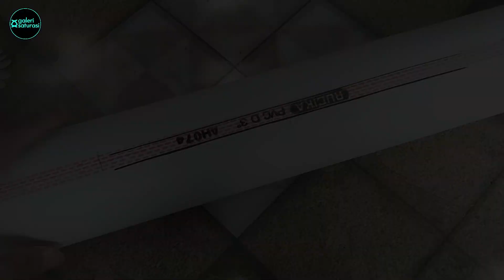How to Make a Portable Koi Pond Waterfall from PVC Pipe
I'm currently working on a project to make a koi fish pond at home, and one of the components I made this time is a portable waterfall from PVC pipe. This is one of the simple and easy craft ideas to make at home.

Ingredients :
PVC pipe 3" (89 mm diameter)
PVC sheet
Clean Out PVC 3 inch
V Sock Reducer 3 inch to 3/4 inch
Ball Valve Watermur 3/4 inch

Find our other videos about wall decoration ideas diy or simple modern bedside lamp or decorative flame shaped wall sconce acrylic or creative pvc pipe idea or house interior home decoration wall light or pvc wall light design or wall lamp making at home.

Let's watch and hopefully we can practice How to Make a Portable Koi Pond Waterfall at home.

Activate SUBTITEL to better understand the step by step explanation

Any suggestions, feedback, questions or others for improvement...
Please leave a message in the comments column.
Keep sholawat...

Best Regards,
 @Galeri Saturasi